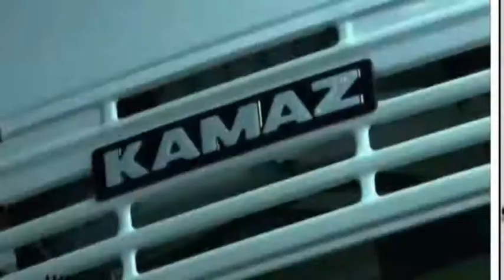В этом году "КАМАZУ - 50 лет" !!!!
ПРИНИМАЙ КАМАZ моё ПОЗДРАВЛЕНИЕ ! Команда "КАМАZ- МАСТЕР" радует РОССИЮ уже много лет !!! ТАК ДЕРЖАТЬ !